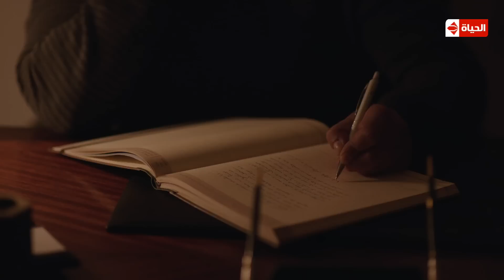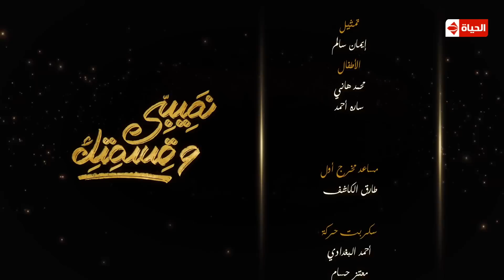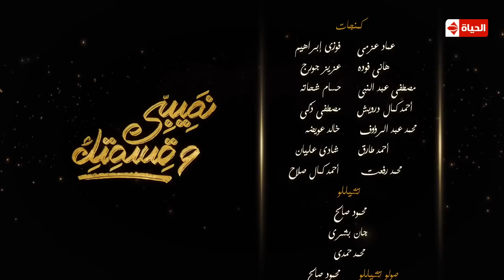نصيبي وقسمتك - الحلقة السابعة والعشرون | بطولة هاني سلامة "هناء وشريف" الجزء الثالث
مسلسل نصيبي وقسمتك| حلقات منفصلة متصلة تتناول أحداثها 15 موضوعا مختلفا مقسمة على 3 حلقات لكل موضوع، وتناقش علاقة الرجل بالمرأة ،والمشاكل التي تحدث بينهما، وكيف يمكن التغلب عليها لإنجاح علاقتهما وتشاركه في كل قصة بطلة مختلفة